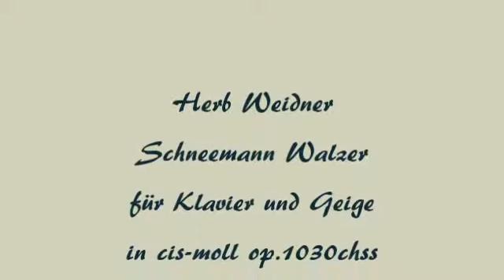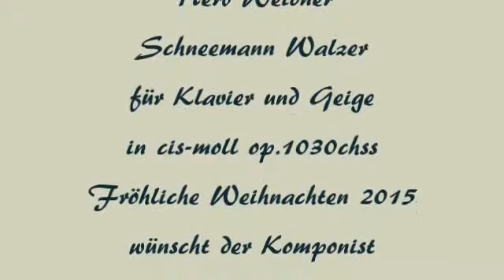Herb Weidner The Snowman's Waltz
Schöne Weihnachten 2015 and merry Christmas with the Snowman's Waltz. Music for Piano and Violin in c#-minor op.1030chss. On Piano : Herb Weidner